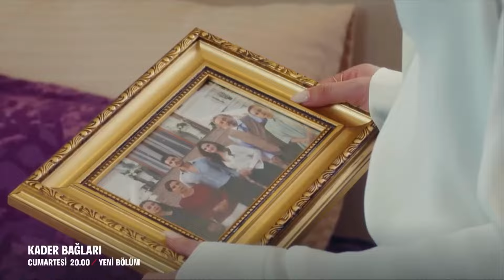SÉRIES TURCAS COM ROMANCE ADULTO | indicação séries turcas com romance adulto no youtube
séries turcas com romance adulto, você vai encontrar aqui as melhores séries turcas com romance adulto no youtube, hoje trago a parte 2 de nossas lista com séries turcas com romance adulto, daqueles que tem um casal com química pegando fogo e beijos de verdade, porém nossas indicações de hoje são com as melhores séries turcas com romance adulto no youtube